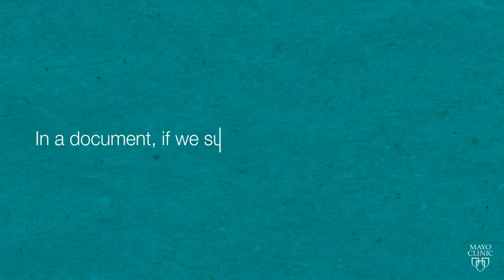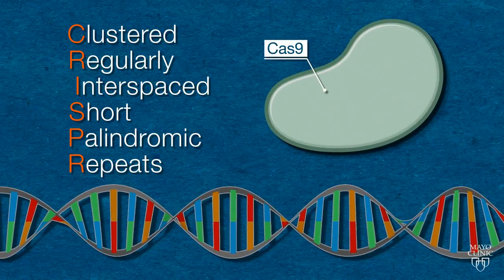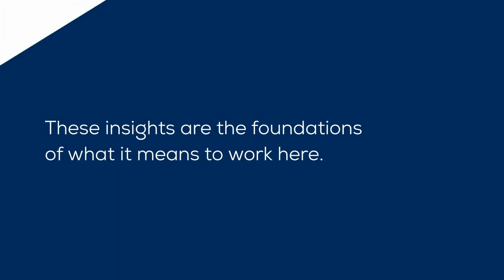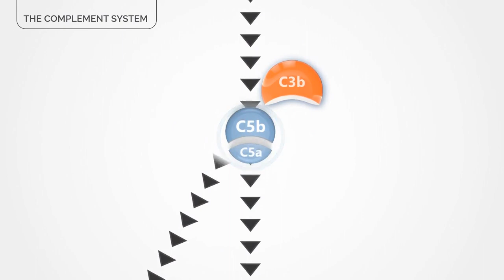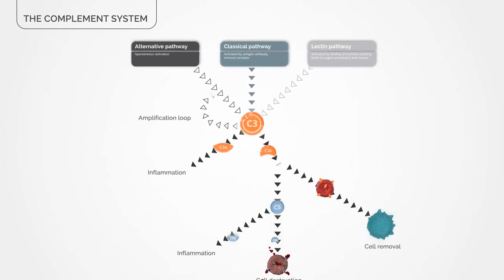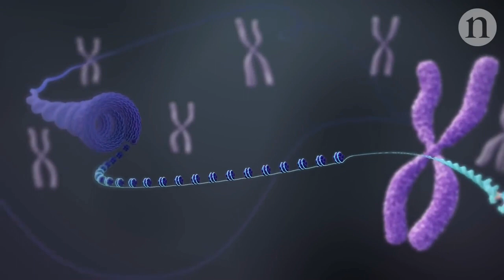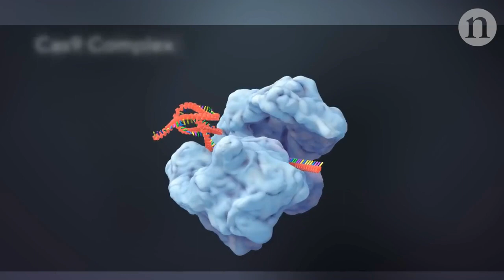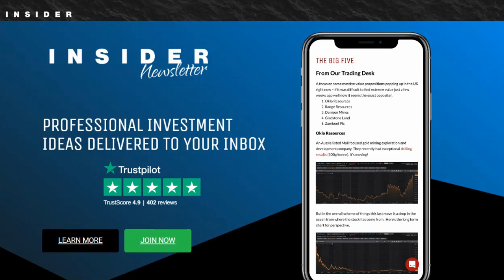6 Best Gene Editing Stocks To Buy Right Now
In this video, we take a closer look at the top gene editing stocks and their potential for growth and success in the biotech industry. We cover five companies that are at the forefront of gene editing technology: CRISPR Therapeutics, Beam Therapeutics, Apellis Pharmaceuticals, Caribou Biosciences, and Intellia Therapeutics.

We discuss the proprietary technologies, product candidates, and partnerships that each of these companies have in place, as well as their potential for future growth and success. From gene therapies for blood disorders to precision genetic medicines for autoimmune and inflammatory diseases, these companies are pushing the boundaries of biotechnology and developing innovative therapies for a range of diseases.

If you're interested in investing in the biotech industry and gene editing technology, this video is a must-watch.